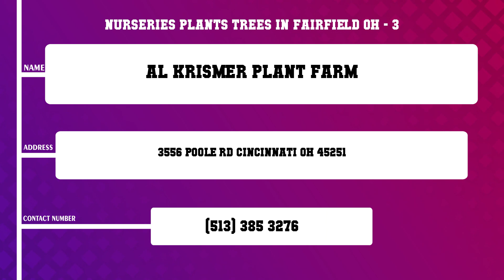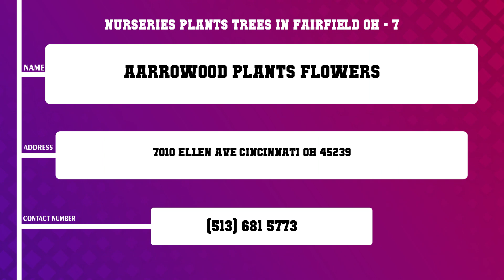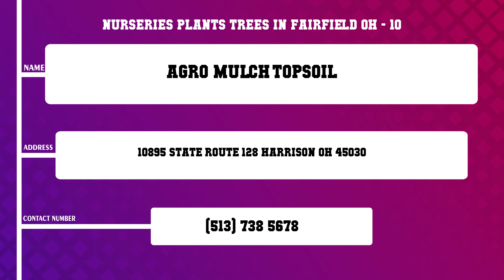Top 10 Nurseries Plants Trees in Fairfield, OH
Top 10 Nurseries Plants Trees in Fairfield, Most popular Nurseries Plants Trees in Fairfield, OH, What are 10 best Nurseries Plants Trees in Fairfield City?

List of Business/Service Listed in this Video related to Nurseries Plants Trees:
Oberson s Nursery
John T Nieman Nursery Landscaping
Al Krismer Plant Farm
Conservatory Plant Leasing
Cassinelli s Glendale Nurseries Inc
Mattfeld Flrst Greenhses
Aarrowood Plants Flowers
The Plant Detail
West Chester Garden Center
Agro Mulch Topsoil

Content of this Video:
10 Most Famous Nurseries Plants Trees in Fairfield OH
Best 10 Nurseries Plants Trees located near Fairfield
Fairfield Top Business related to Nurseries Plants Trees